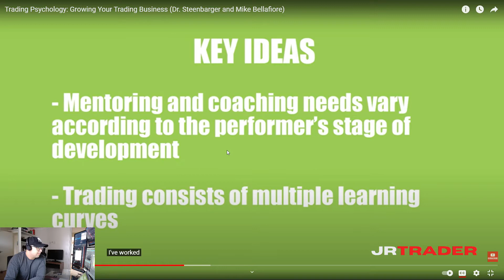CURSO P@RTZ TRADER | Oquê O INICIANTE Precisa Saber ANTES!!!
INTREVISTA .  (Dr. Steenbarger and Mike Bellafiore)